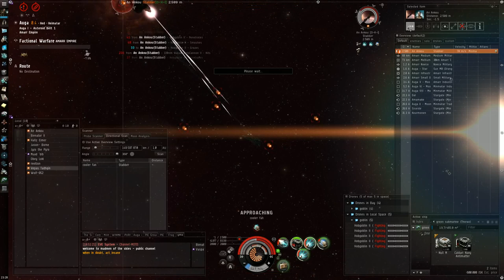Eve Online: Armor Thorax - cruiser duels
A few 1vs1s with the armor thorax.